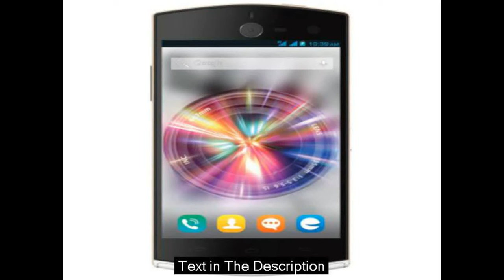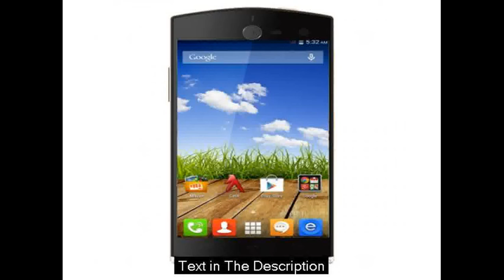Micromax Canvas Selfie 2 Front 5-inch, IPS display with a 480x854 resolution Review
description :
Unlike Asus, Micromax is targeting the cash-strapped individual for whom pouting in front of a lens is almost a religion. At Rs. 5,999, it's one of the cheapest 'selfie' smartphones in the market, but is it worth it? Let's find out.

The build and finish of entry-level smartphones have certainly improved over the years. The Canvas Selfie 2 actually has decent construction quality and the plastics used don't feel overly cheap. Micromax has borrowed some design elements from its Yu series, which makes the phone comfortable to hold with a firm grip. There's a soft-rubber finish for the sides and a rougher texture for the back panel.